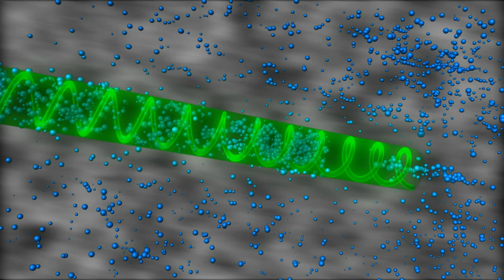NASA | Making Tractor Beams a Reality (Eventually)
Tractor beams -- the ability to trap and move objects using laser light -- are the stuff of science fiction, but a team of NASA scientists has won funding to study the concept for remotely capturing planetary or atmospheric particles and delivering them to a robotic rover or orbiting spacecraft for analysis. This animation shows how a hypothetical future mission might eventually employ tractor beam technology.